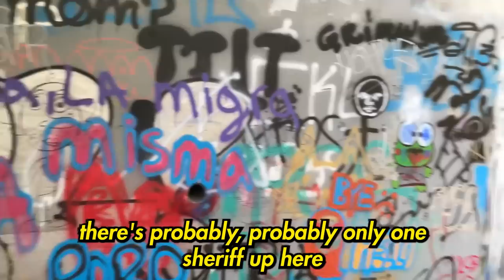When The City Accidentally Builds A Skatepark...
This video is a mash-up of a few different days. Rachel and I started up at this mini ramp in the bush up at Idyllwild, then onto some street skating in Orange County with Dale and Kenny, watch all the way through for bonus footage